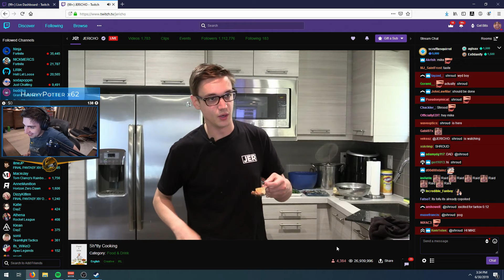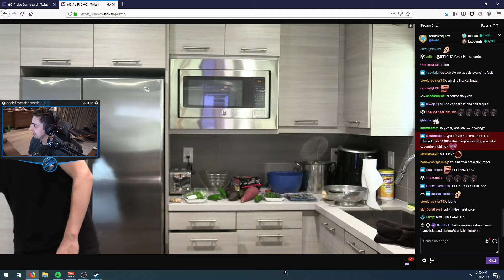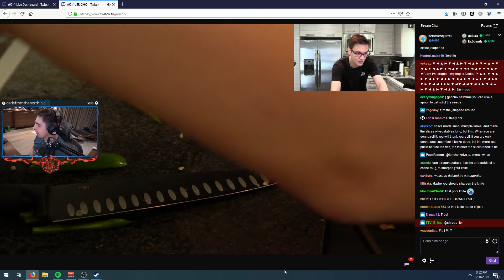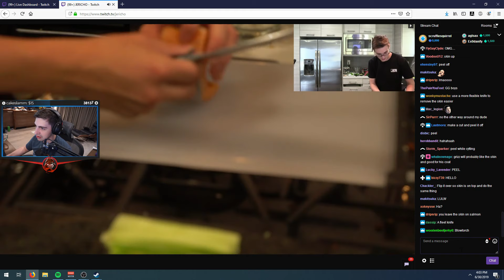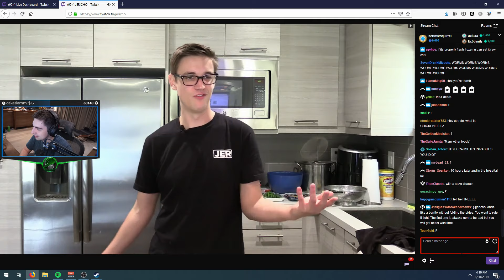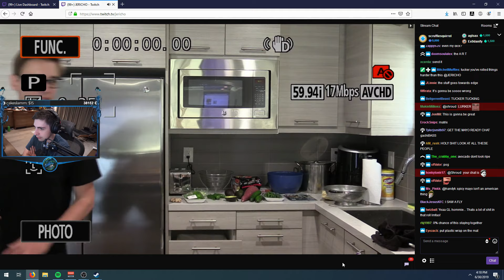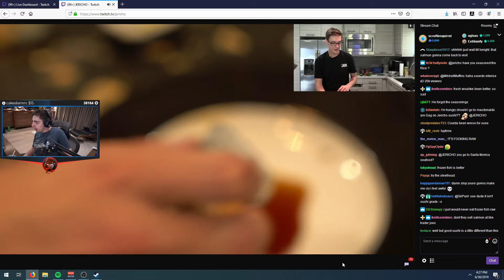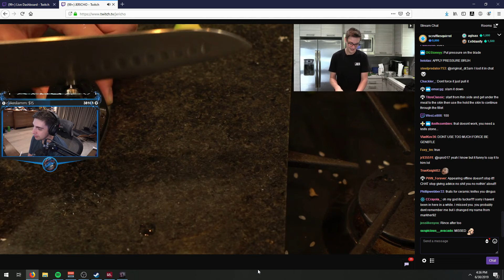Shroud Watches JERICHO'S Cooking Skills!